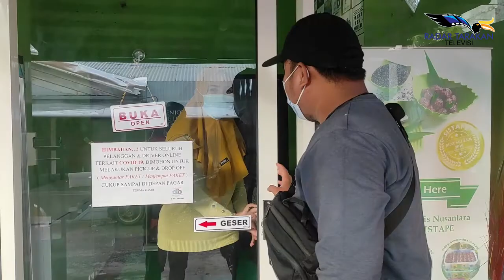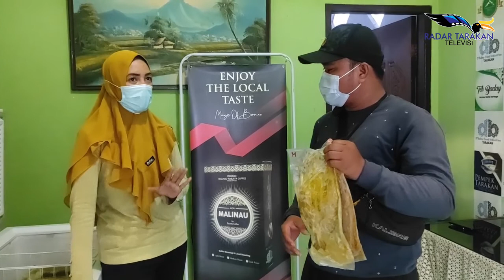Sekali Makan Langsung Habis! Ini Dia 7 Macam Varian Ikan Baturi Khas Tarakan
Masak Ditengah Hutan, Nikmatnya Varian Batari Bakar Sedap Kaya Bumbu Rempah Racikan Ayu Purnama Sari.

BATARI alias bandeng tanpa duri yang dibakar, memang menjadi sajian lezat yang disantap dengan sepiring nasi putih hangat. Kenikmatannya juga cocok dimakan kapan saja dan dalam suasana apa saja.
Seperti yang digeluti Pemilik D’Baloy Food, Ayu Purnama Sari dalam satu tahun belakangan ini. Bandeng segar tanpa duri ini diolah dengan tujuh varian rasa yang siap memanjakan lidah. Ada bumbu klasik, bumbu goreng, bumbu kuning, rica-rica, pedas manis, bakar madu dan crispy.
Semua varian ini bisa kamu dapatkan di d’baloy Food tarakan yang beralamat di Sebengkok Waru, RT 21, Samping Sekolah SDN 030, Masuk mentok belok kiri